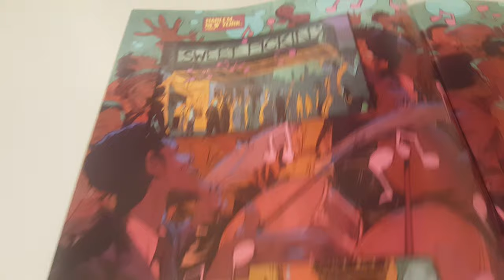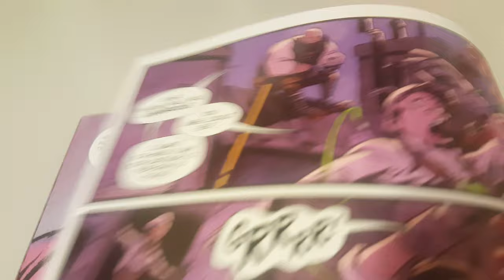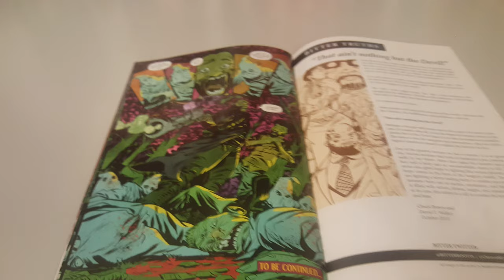Bitter Root Vol 1 Issue 1 Overview